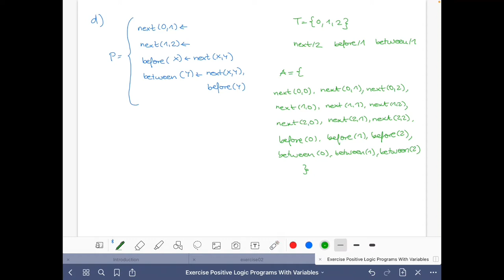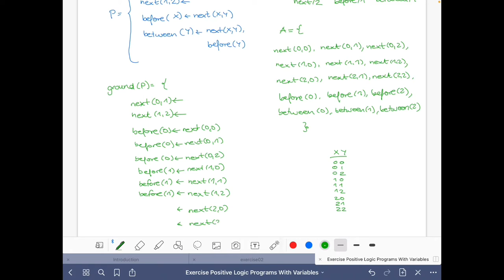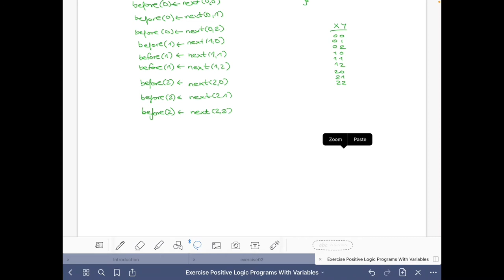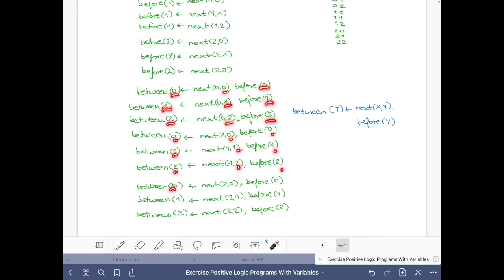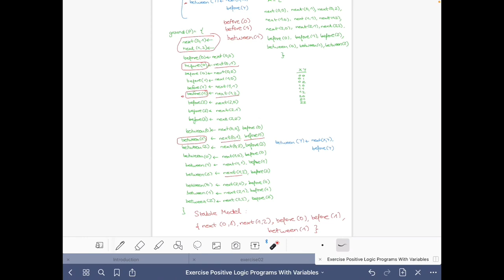Answer set solving in practice, introduction, exercise 2.1-d